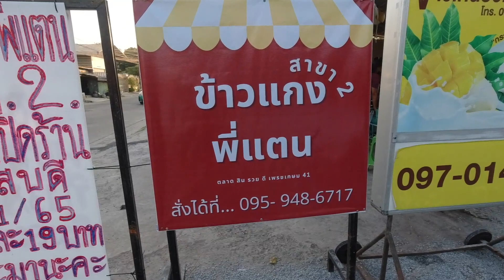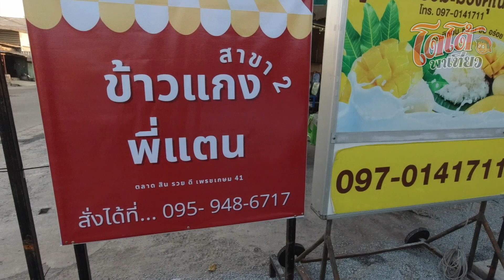ผัดหอยลาย ราดข้าว 19 บาท ร้านพี่แตน สาขา 2 นั่งทานได้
พี่แตน เปิดสาขา 2 นั่งทานในร้านได้ พิเศษ สำหรับ fc โดโด้พาเที่ยว นั่งทานในร้าน แกงราดข้าว 19 บาท ครับ ฝีมือพี่แตน รสชาติ อร่อยเหมือนเดิม จ้าาา
สาขาสอง อยู่ซอย กระทุ่มล้ม 18 ใกล้กับ หมู่บ้านเอื้ออาทร สาย 4 ครับ

ร้านพี่แตนสาขา 1 อยู่ในตลาดปากซอยเพชรเกษม 41 ครับ ไม่ต้องเข้าซอย เลยซอยมานิดนึง เลี้ยวซ้ายเข้าที่จอดรถข้างตลาดได้เลยครับ เดินเข้าหลังร้านพี่แตนได้เลย จ้าา
ร้านพี่แตน